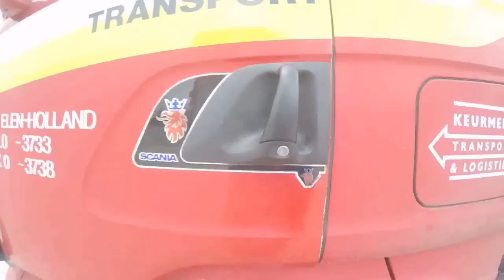Проблемы с польской полицией Коллега Дальнобой не Коллега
Аксесуары для грузовиков